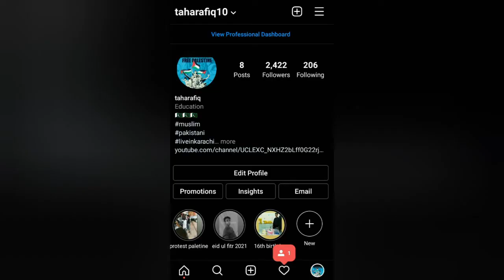traffic racer police chase gameplay,traffic racer gameplay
hi guys!
in this video i am playing traffic racer police chase gameplay . the aim of this video is 40 likes , you don't forget to see the gameplay of traffic racer police chase in this video 👆(watch full video please🙏).